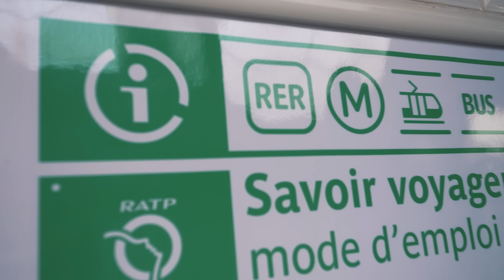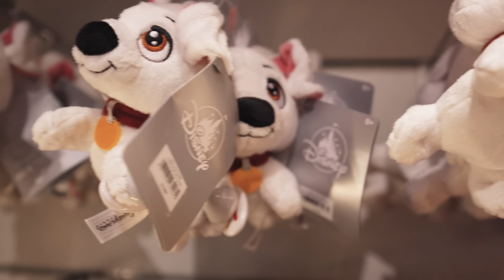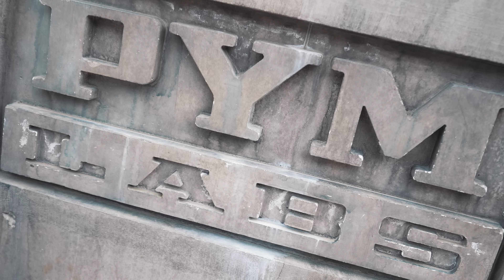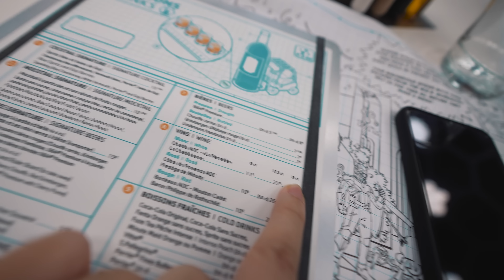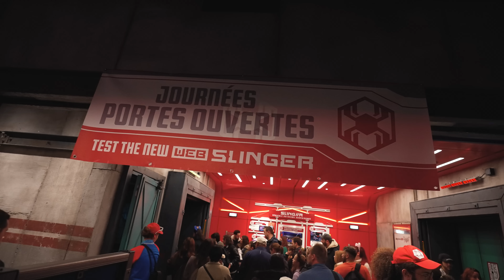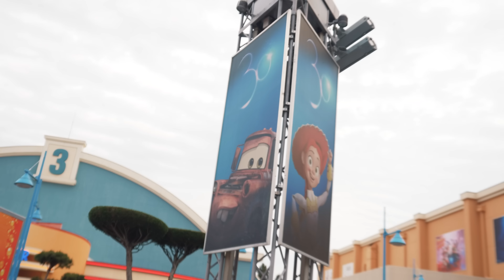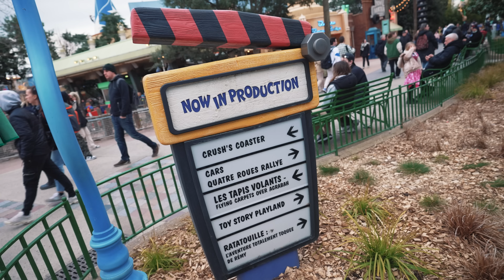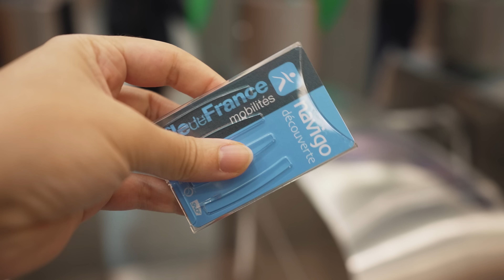DISNEY PARIS (com Marvel, Spider Man e os AVENGERS) 👀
Passamos um dia na Disneyland Paris em 2023 e mostramos pra vocês, com dicas de como aproveitar a Disney Paris, como chegar na Disneyland Paris e o que fazer na Disneyland Paris, bem como o que comer na Disneyland Paris. Vemos o Homem Aranha, os Avengers e outras coisas mais. Se você pensa em viajar para a Disney ou para Paris, assista ao vídeo, espero que te ajude!

Neste vídeo, em comemoração de 30 anos de Disneyland Paris, fomos até o parque para mostrar TUDO sobre o Avengers Campus, a área dos vingadores no parque da Disney. Além disto, comemos no restaurante do Hank Pym, o Homem Formiga, fomos em uma atração do Homem Aranha e conferimos mais dos parques Disney Studios e Disneyland situados a 32 km de Paris, França.

A Disneyland Paris comemora 30 anos em 2023, e é a única Disney da Europa. Antes conhecida como Euro Disney, hoje o local abriga dois parques diferentes.